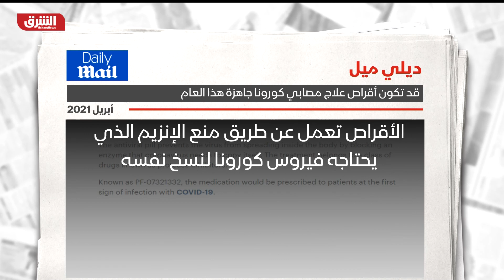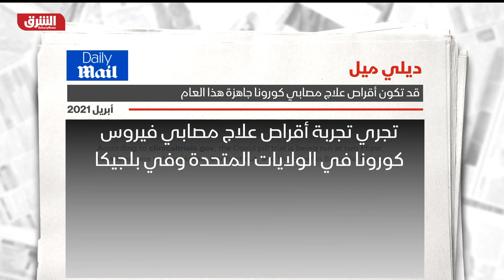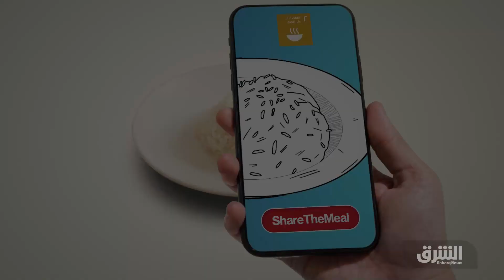فايزر" تجري تجارب على حبوب تمنع انتشار كورونا داخل الجسم - ألوان الشرق"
بعد تصدرها مشهد اللقاحات تعمل شركة "فايزر" الأميركية على تطوير حبة دواء لوقف فايروس كورونا. ستبدأ الشركة التجارب على البشر وإذا نجحت فمن المحتمل أن يتوفر علاج منزلي لوباء كورونا في وقت لاحق من العام الجاري.